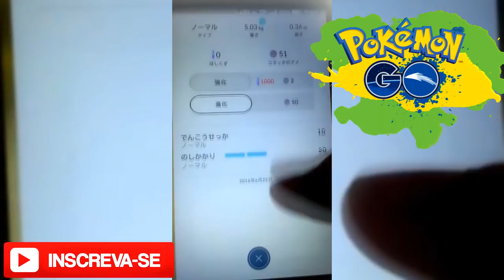Gameplay de Pokémon Go surge mesmo após término do Beta! E nós trazemos para vocês!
Mesmo tendo terminado o período do Beta teste conseguimos arrumar mais um gameplayzinho haha! Essas evoluções estão incríveis, e ainda tem gente